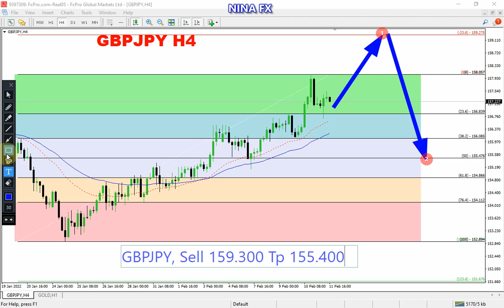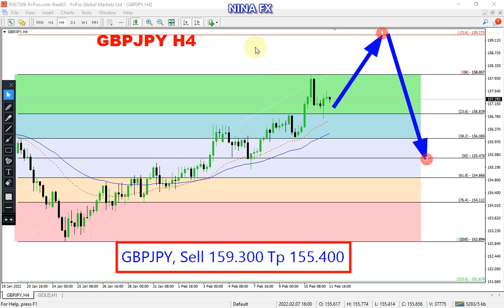GBP JPY Weekly Techncial Analysis for February 14-18, 2022 by Nina Fx